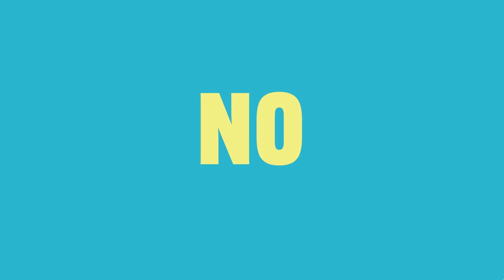CD Valet - Script 2 Web